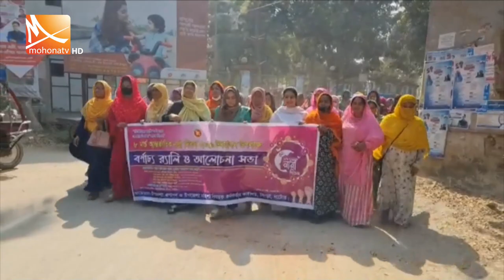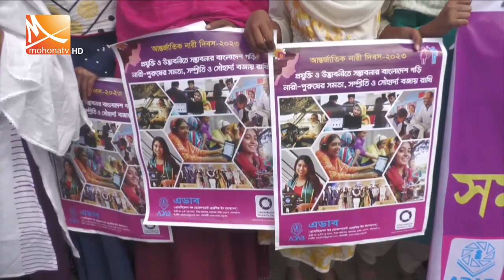রাতের মোহনা সংবাদ | তারিখ: ০৮ মার্চ ২০২৩ | Mohona tv